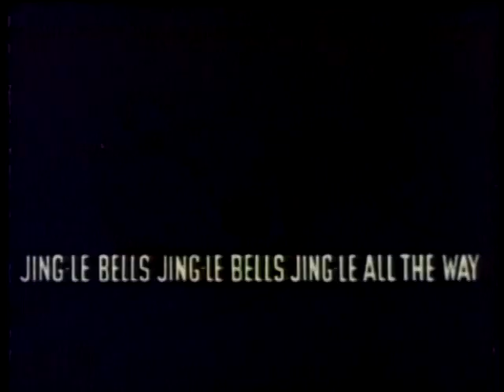Snow Foolin'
It's December, 21...